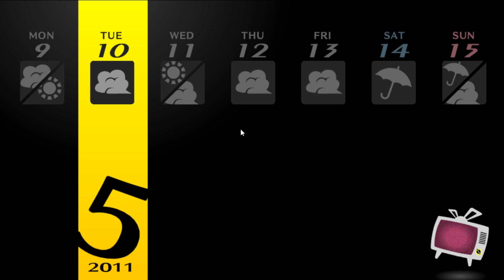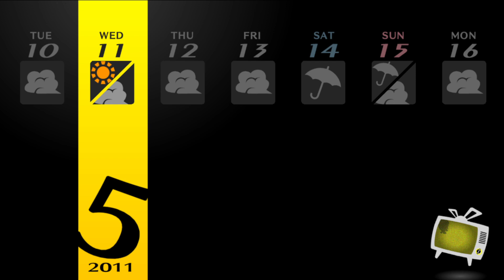Persona 4 Golden - May 10th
Midterms!